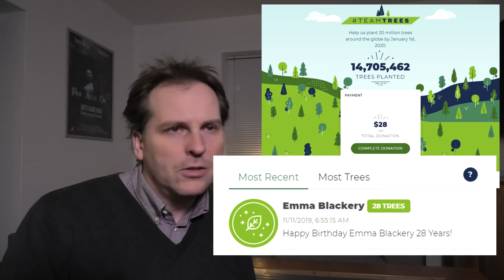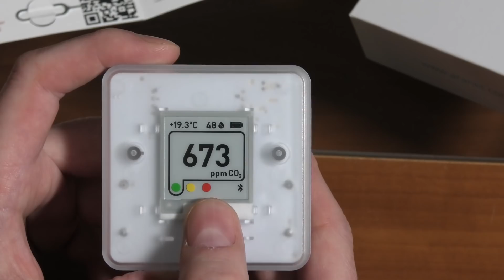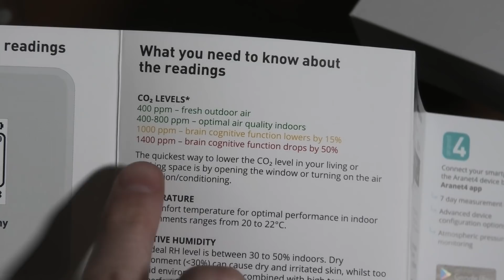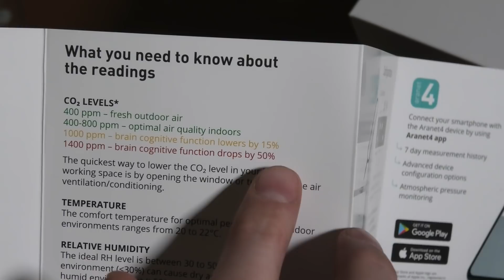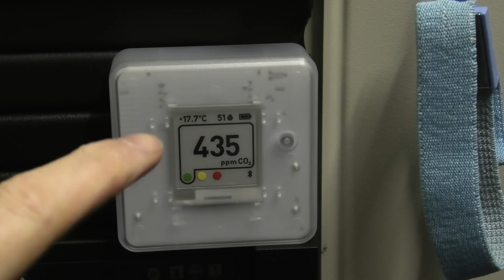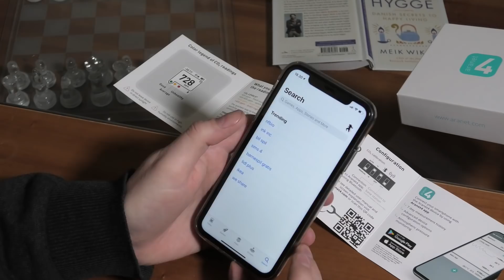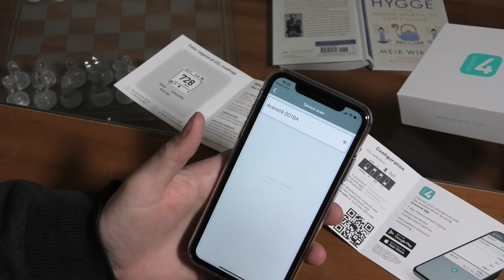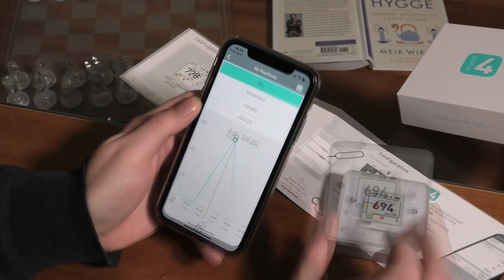Co2 Levels is at a Million Year High, What's Your Levels ? - 900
The Aranet4 HOME is a CO2 Meter/Monitor for Home, Office or School use. I have never had anything that can measure CO2 Levels, so when Aranet offered to send me there Aranet4 for free to review,, well I gave in, and took it.

Link UK - Aranet4 HOME: Wireless Indoor Air Quality Monitor
Link US - Aranet4 HOME: Wireless Indoor Air Quality Monitor
Unfortunately there is no option for having promo code's on the European Amazon sites, therefore we recommend going to the company's own in order to get the discount – they do deliver Europe wide.